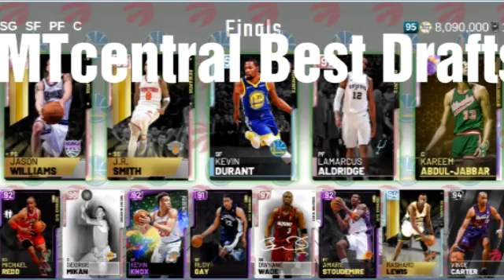2K MT CENTRAL TRAPS BEST DRAFTS